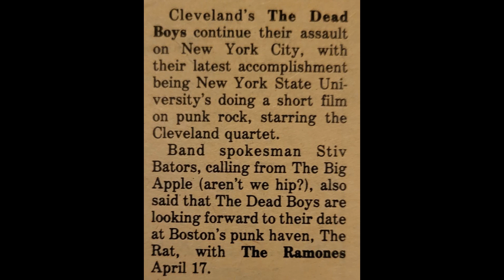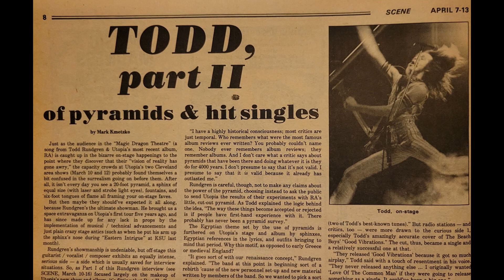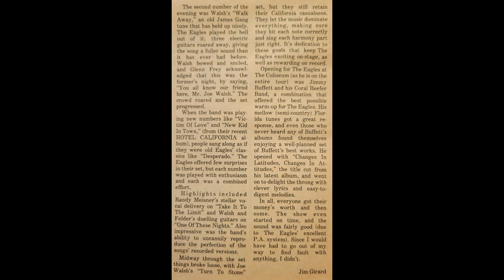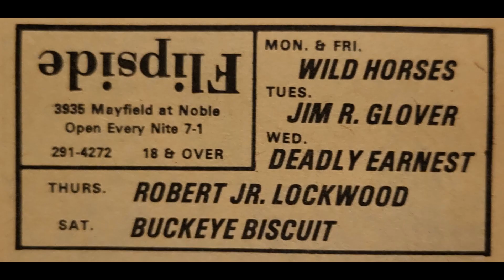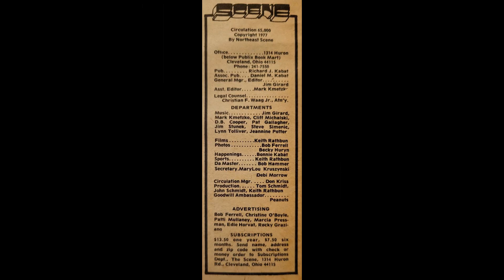15-60-75 (Numbers Band) - The Risk of Love - Scene Cleveland OH 4/7/77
Posted on the 47th anniversary of the Scene issue date. 15-60-75 (aka Numbers Band) performing THE RISK OF LOVE (recorded August 24th 1986 at the Rock and Reggae Festival in Huntsburg Ohio) is set to images from the April 7th 1977 issue of SCENE (Cleveland's weekly arts newspaper) that featured Todd Rundgren on the cover and a full page article within.  The Numbers Band is featured in an ad for TOM WAITS at Kent State, THE EAGLES concert was also reviewed including exclusive pictures. Other issue contents include:
Articles: SLAP SHOT (film), Dickie Betts, John Lanigan. Dead Boys, The Ramones,
ads: Tom Waits, Elliott Murphy, Ray Charles, Rush, Derringer, Pere Ubu, Tangerine Dream, Pousette Dart Band, WMMS,
Reviews: Tangerine Dream, Jesse Colin Young, The Spinners, Starz, Steve Hunter, Nazereth, The Eagles, Jimmy Buffet (concert), Michael Stanley, Billy Joel,